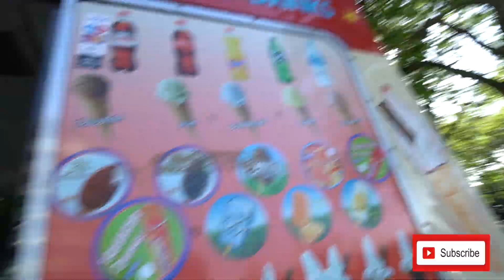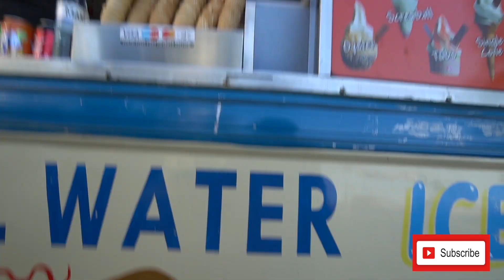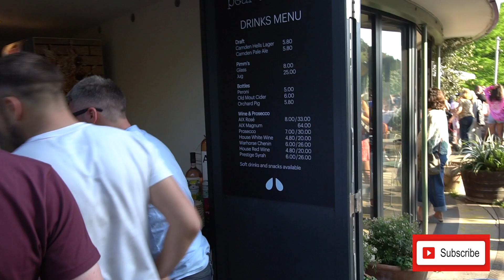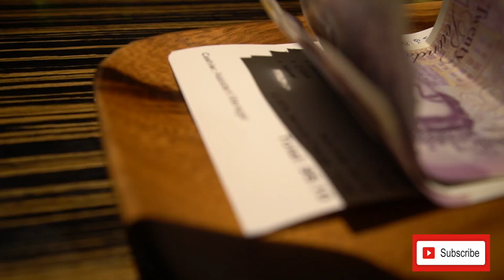London VLOG! Day Out With Jimmy. Battersea Park and Eating Out In South Kensington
Join us in this captivating London adventure, as we explore the city's diverse neighborhoods, enjoy a delightful day out with friends, and share a delightful meal in South Kensington. Welcome to the "London VLOG! Day Out With Jimmy. Battersea Park and Eating Out In South Kensington | Wendillas Fam." 🇬🇧👫

I'm a proud Brazilian woman, embarking on a remarkable journey as I carry the gift of life within me, expecting my very first child. This experience has been an incredible part of our story as we create a multicultural family in this vibrant city of London.

In this vlog, we take you to the picturesque Battersea Park, a place where tranquility meets urban life. It's a reminder of the beauty that surrounds us, and we can't wait to share the enchanting moments we found there.

Next, we'll introduce you to our dear friend, Jimmy, who joins us for an unforgettable day out. Together, we venture into the heart of South Kensington, a neighborhood that embodies London's charm and elegance. The streets are lined with quaint cafes, high-end boutiques, and a distinct cosmopolitan ambiance.

We'll also treat you to the joy of a delicious meal as we dine in a South Kensington restaurant, savoring the flavors and creating lasting memories.

But this vlog isn't just about the places we visit; it's about the connections we make, the friendships we cherish, and the stories we create. It's about celebrating the multicultural tapestry that we're weaving as a family.

We're thrilled to have you with us on this journey, celebrating life, love, and the magic of London. Be sure to hit that "Like" button, subscribe to our channel, and tap the notification bell to stay updated on our daily adventures, multicultural insights, and the moments that warm our hearts.

Thank you for being a part of our story. We can't wait to share more vlogs, stories, and heartfelt moments with you as we embrace the beautiful mosaic of London and our multicultural family. 🥰🇬🇧📽️🤰👪 This is just a VLOG around London, I am with Jimmy Chilling Out, we went to Battersea Park and to have dinner at South Kensington. Finally a small grocery hall x I hope you enjoy with us!

@wbmediac (photography page)
 @wendilla_boutique (business)
 @wendillabb (personal)

ARE YOU INTERESTED IN THE LOA? FOLLOW MY OTHER CHANNELS!!!